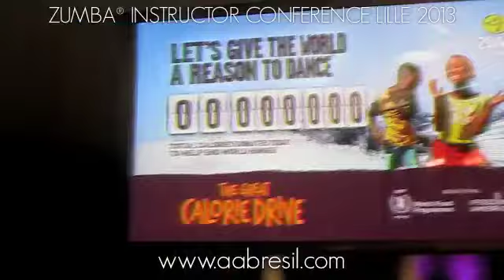ZUMBA® CONFERENCE LILLE by AABrésil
l'AABrésil au ZUMBA® INSTRUCTOR CONFERENCE FRANCE à LILLE du 3 au 5 mai 2013